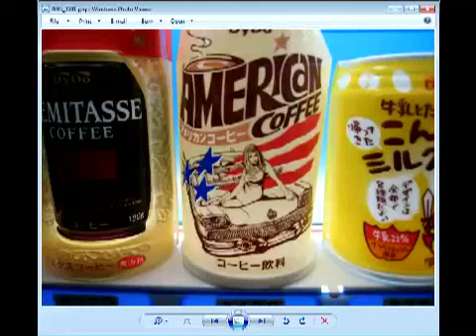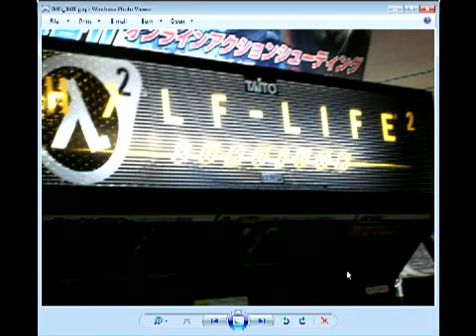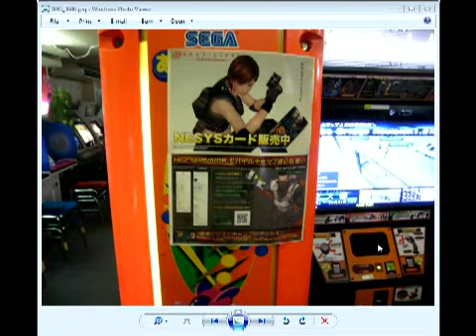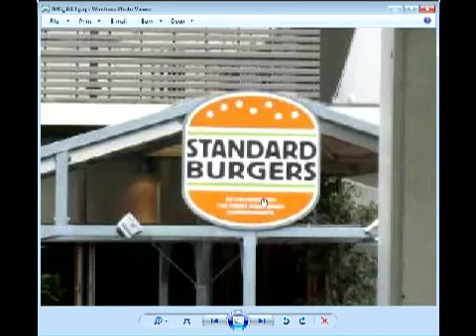azurite Talks About Japan '07 - Part 1/19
From azuritereaction's JustinTV stream on Saturday 2 April 2011.

In this episode, azurite talks about:

Coffee, Clothes Stores, STDs, and the Half Life 2 Arcade Machine.

That last one's a keeper for sure.